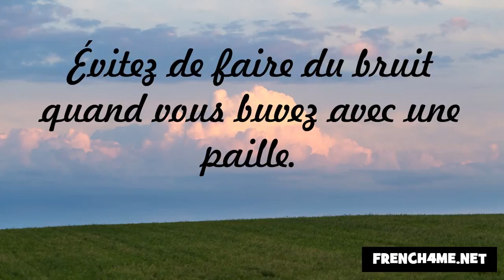Höflichkeit und gute Manieren #60